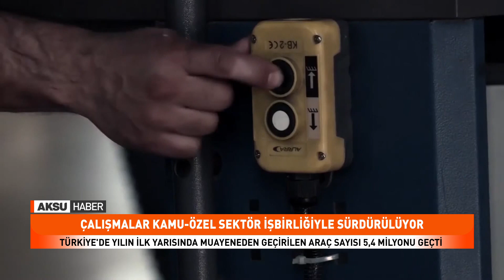Türkiye'de Yılın İlk Yarısında Muayeneden Geçirilen Araç Sayısı 5,4 Milyonu Geçti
Türkiye genelinde bu yılın ocak-haziran döneminde 312 araç muayene istasyonunda 5 milyon 402 bin 381 aracın muayenesi gerçekleştirildi.
Ulaştırma ve altyapı bakanlığı ulaştırma hizmetleri düzenleme genel müdürlüğü verilerinden yapılan derlemeye göre, Türkiye’de araç muayene işlemleri bakanlık koordinesinde yürütülüyor.
Bu kapsamda Türkiye’de 214'ü sabit, 75'i seyyar, 18'i seyyar traktör ve 5'i motosiklet olmak üzere toplam 312 muayene istasyonuyla hizmet veriliyor.
İstasyonlarda, bu yılın ocak-haziran döneminde 5 milyon 402 bin 381 araç muayene edildi. Söz konusu araçların 3 milyon 789 bin 423’ ü hafif kusurlu, 1 milyon 442 bin 990'ı ağır kusurlu, 71 bin 937'si emniyetsiz, 98 bin 31'i kusursuz olduğu belirlendi.
Muayeneden geçemeyen araçlarda, fren sistemleri, kuvvetleri ve lambaları, emniyet kemerleri, geri vites lambası, ön fren hortumları, yakıt sistemleri, yolcu araçlarının koltukları en çok kusur tespit edilen aksam ve sistemler olarak öne çıktı.